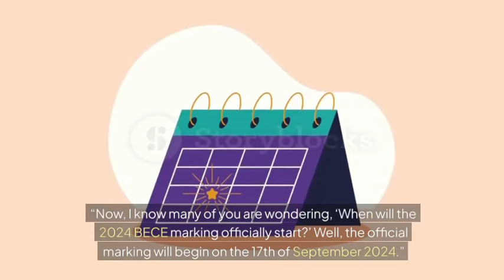JUST IN: 2024 BECE Confirmed Dates For Marking Released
The 2024 BECE was written by all final year students in junior high school across the country. The examination is held annually for all West African countries. 2024 BECE confirmed dates have been released as of today, 25th August 2024.